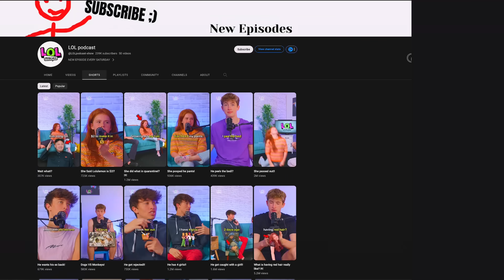Awkward Blind DATE With NFL Cheerleader!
Post as many clips as you want from this podcast on TikTok or YouTube shorts. We’re gonna be personally Facetiming the person who gets the most views each week!! Make sure to tag the podcast and use thelolpodcast in the title/description. Good luck!

(Episode 31)